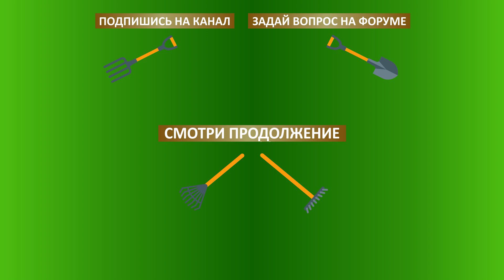Чем кормят коров? Рацион для молочного КРС. Кормовая база хозяйства. Ферма Боровецкий станъ.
Фермерское хозяйство Боровецкий станъ. Кормовая база. Рацион для молочного КРС. Краснодарский край. г. Горячий Ключ. Сентябрь 2020 г.

► FERMER.RU продолжает публиковать серию видеороликов из АгроЭкспедиции «Сельское хозяйство Юга России». В этом видеоролике покажем экспериментальный участок для выращивания зелени для КРС, а также поговорим об особенностях рациона питания для молочных коров.
► Так как земельных участках предприятия преобладают суглинки, то некоторые сорта люцерны способны прижиться, а ведь это растение даёт большую часть зеленой массы кормов для коров. Поэтому в хозяйстве отвели отдельный опытный участок для проведения эксперимента по выращиванию наиболее приспособленного сорта люцерны в данных условиях.
► Общая площадь угодий составляет 84 гектара, из них 65 гектаров – это пашня. Большинство площадей пашни, на момент съёмок, было засеяно кукурузой под силос. Кроме этого, есть 5 гектаров сада, для открытия дополнительного направления в агробизнесе.
►Для заготовки силоса в хозяйстве построена траншея. Технология заготовки основывается на последних научных тенденциях, и заключается в определенных таймингах укладки слоёв силоса, использование современных плотных плёнок. Для формирования силоса используешься 4 вида биологических заквасок, на основе форм кисломолочных бактерий, которые включаются потопано в процессе сбраживания, что положительно влияет на качество и термоустойчивость после открывания силосной траншеи.
► Для своевременного решения производственных задач хозяйство имеет в наличии собственный парк техники, при этом иногда привлекается специализированные машины в аренду.
► Для изготовления грубых кормов имеются кормосмесители для микрохозяйств, мощностью 600 кг. в час. В состав комбикорма, изготовляемого в хозяйстве, входит пшеница, ячмень, кукуруза, жмых, отруби и минеральные вещества. Рацион составляют специалисты партнерского предприятий, которые являются поставщиками некоторых компонентов.
► Рацион молочных коров однотипный, вне зависимости от сезона года. Основой рацион является силос, сено, солома, комбикорма, жом, премиксы, жмых. В зависимости от возраста и назначения коровы составляется необходимый тип рациона, которых пять видов.
00:00 Люцерна для коров
00:41 Сколько гектар в хозяйстве?
02:31 Силос на 2500 тонн
03:00 Немецкая технология закладки силоса
03:25 Техника в хозяйстве своя?
03:55 Здесь нет советского подхода к закладке силоса
05:08 Сено и солома для коров
06:04 Кормоцех и комбикорм
07:09 Рацион для коров
08:22 Разным группам животных дают разный рацион
08:59 Кто пододвигает корм?
09:45 Смотрим состав корма
10:45 Последовательность закладки ингредиентов
11:16 Зачем точить ножи у кормосмесителя?